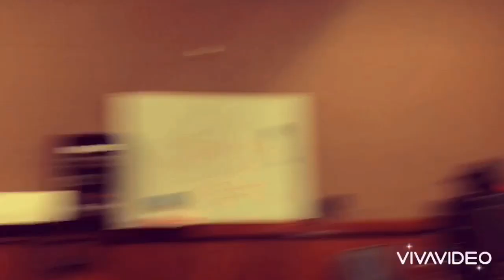6/20(sat)Honey Drops Live Stream Trailer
6/20(土)に行われるHoney Dropsの配信ライブの予告編！！

☆大型新人バンド『Honey Drops』Live Streemingに初登場！！！

2020/6/20(土)
Honey Drops Live Streaming

エモーショナル且つ鋭くドライブするSax前田サラ。
メジャー級ホームランバッターTb後藤篤。
Venue VincentよりスーパーミュージシャンTp&Percs西岡ヒデローと、様々なジャンルでセッションをこなしている伊原anikki広志。
最強ダンスホール・レゲエバンドHome Grownより極太Bassie Tanco、
モミーFUNK!の仕掛人、ファンクの核を担うDr数井塁。

各界を賑わすこの6人が集まり、Jazz, Afro, Funk, Rockを飲み込み吐き出す、モンスターバンド『Honey Drops』
激動の時代に突入した今、この先どうなるか誰にも分からないこの状況の中で産み落とされるサウンドを、是非体感してください！！！

Live
前田サラ/Sax
後藤篤/Tb
西岡ヒデロー/Tp&Percs
伊原anikki広志/Gt
Tanco/Bs
数井塁/Ds